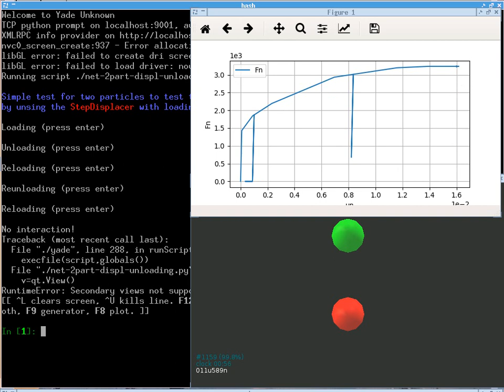net 2part displ unloading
Simple test for two particles to test the contact law for the WireMat
by unsing the StepDisplacer with loading and unloading.